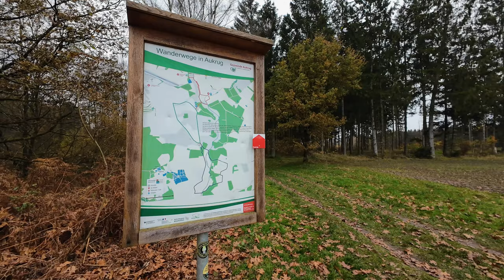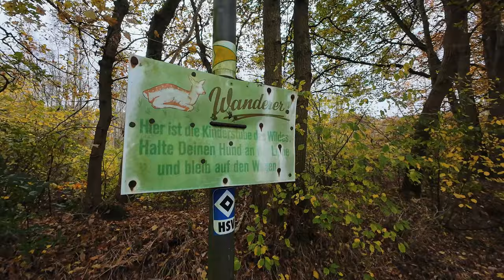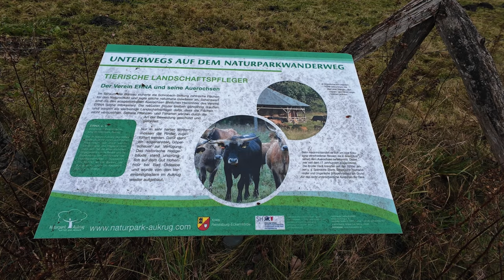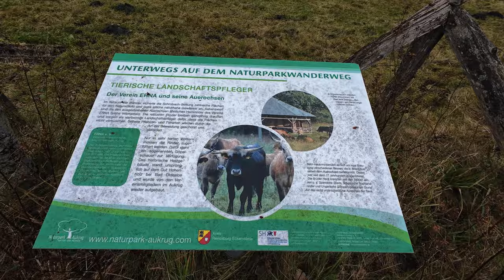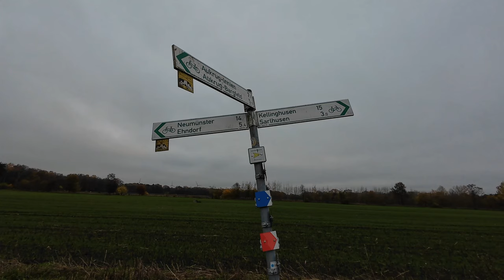🎒💦 Im Naturpark Aukrug die Bünzauer Au erkunden 🍁 🌳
Heute mache ich eine Wanderung und erkunde die Bünzauer Au im Naturpark Aukrug. Erlebe die herrliche herbstliche Natur von Schleswig-Holstein. Leider treffe ich auch auf Hindernisse.
Wenn es dich interessiert, dann komm mit und begleite mich.

Technik:
DJI Mini 4 Pro
DJI Pocket 2 Creator Combo
DJI Osmo Action 4